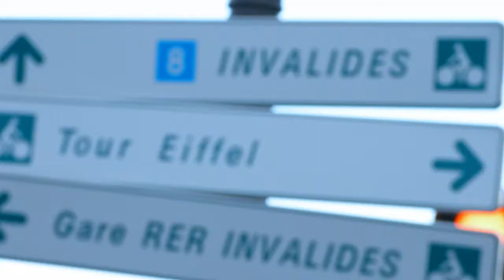DJ Sava ft. Raluk - September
DJ Sava ft. Raluk - September Hd